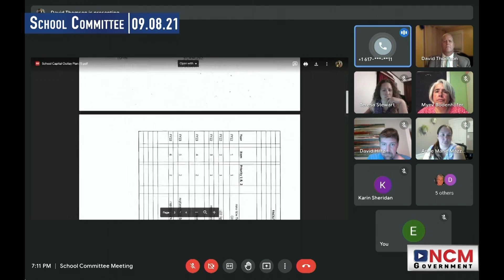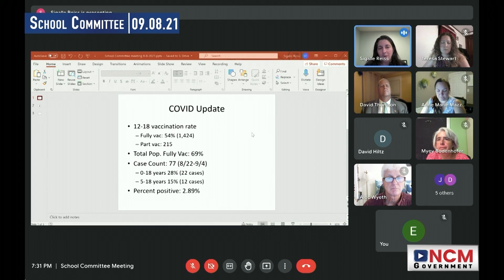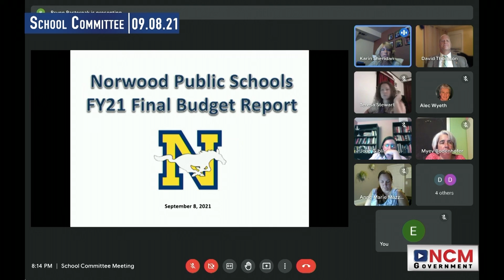9.10.21 Government Update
Watch Norwood News on Norwood Community Media.